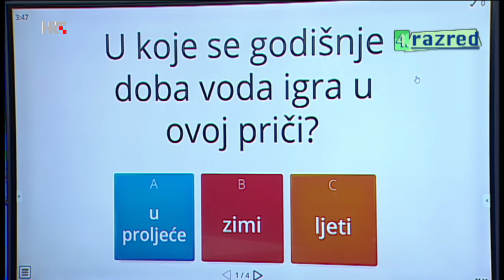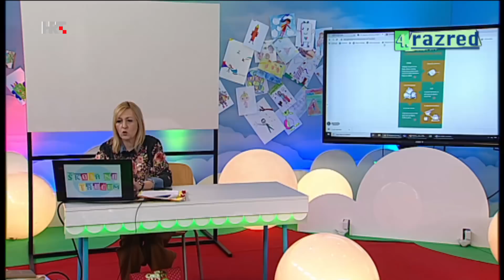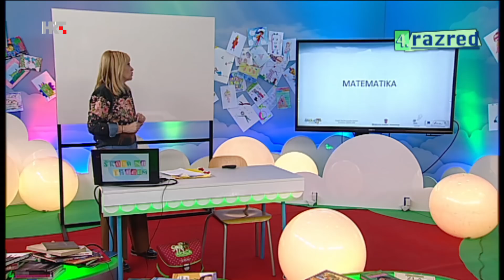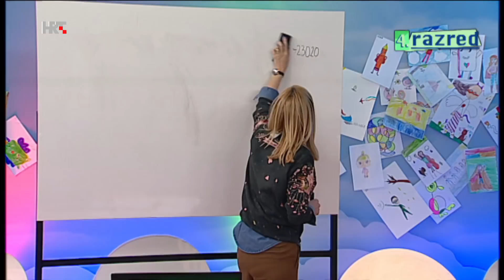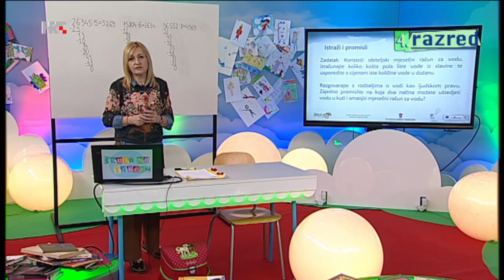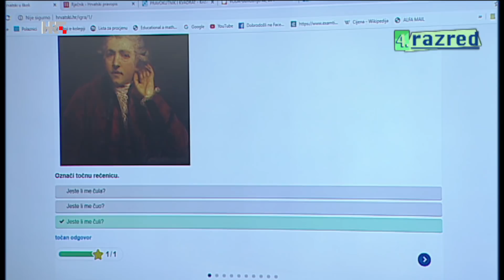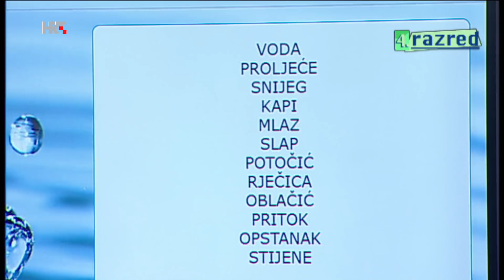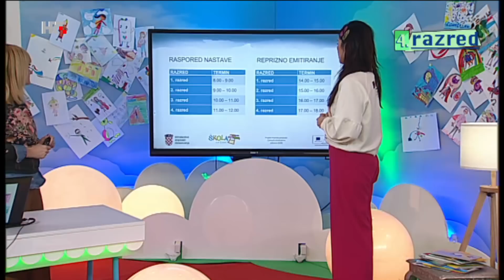4. RAZRED - PETAK, 20. OŽUJKA 2020.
Učiteljica Gordana u ovom videu predaje:
HRVATSKI JEZIK -
Korištenje rječnika i pravopisa,
Kutak za čitanje: Nada Iveljić, Kako se igra voda (uz Svjetski dan voda) -
PRIRODA I DRUŠTVO -
Voda ( svojstva vode i promjena stanja vode) -
MATEMATIKA -
Zadatci riječima (pisano množenje i dijeljenje)